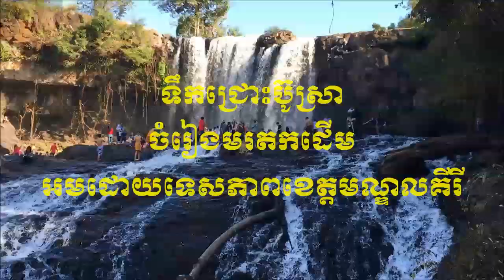ទឹកជ្រោះប៊ូស្រា - ច្រៀងដោយ ថនសីុថុន & តាំងស្រីពេជ្រ 25 /08/ 2018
ចំរៀងមរតកដើម
សូមអរគុណដែលបងប្អូនជួយគាំទ្រ